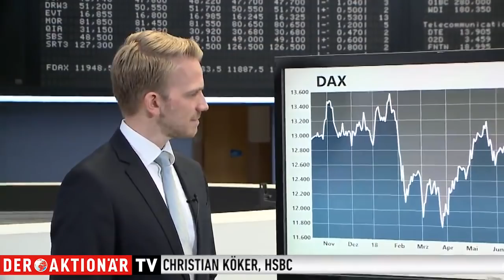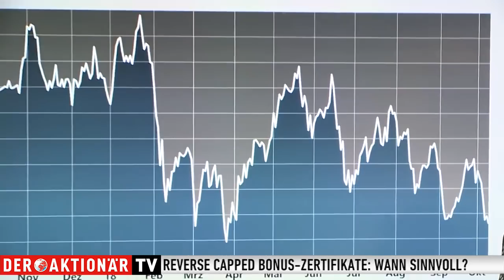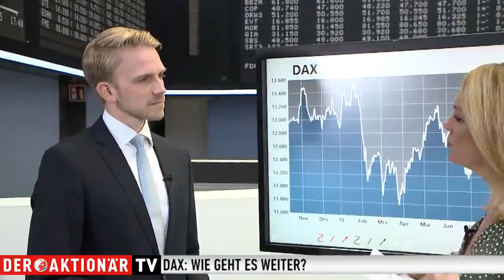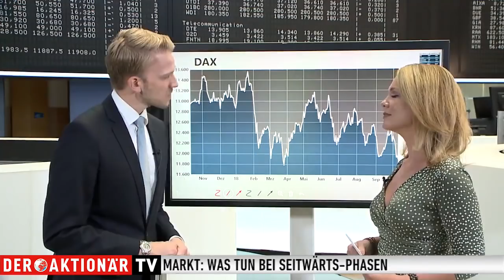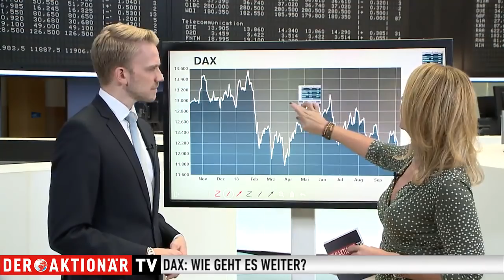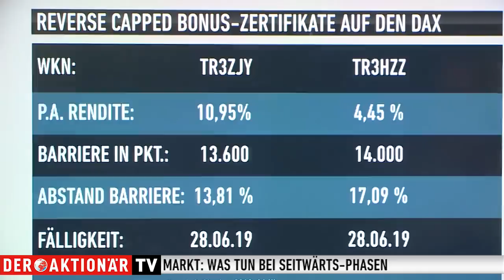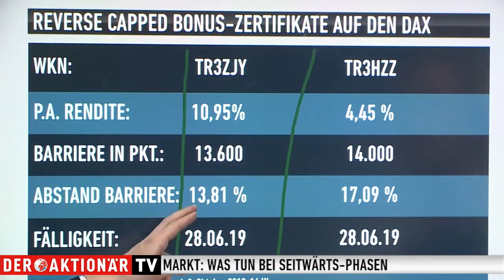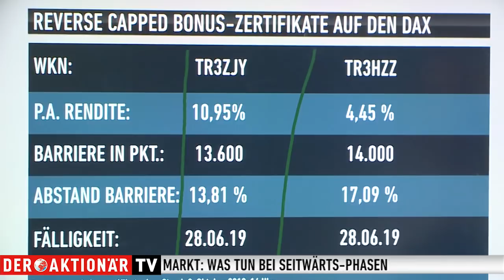Was tun in Seitwärtsphasen? - Zertifikate Aktuell vom 10.10.2018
Der Markt ist in der letzten Zeit eher seitwärts gelaufen. Was sind die Gründe und was bedeutet das für die weitere Entwicklung? Christian Köker von HSBC zeigt Möglichkeiten für Anleger auf, auch von diesen Marktphasen zu profitieren. Im Interview mit Viola Grebe von der Aktionär TV erklärt er, was die Marktlage aktuell beeinflusst und wie Anleger mit Reverse Capped Bonuszertifikaten auf Seitwärtsphasen setzen können.